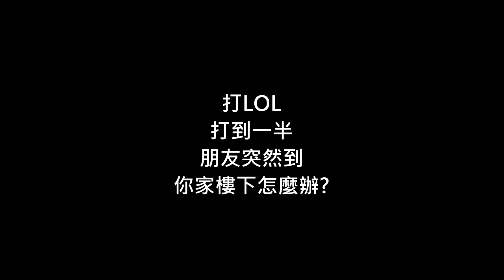直白小劇場-打ＬＯＬ打到一半朋友突然到你家樓下怎麼辦？